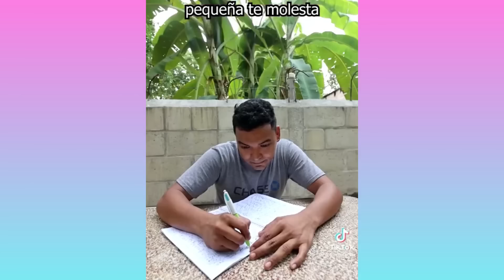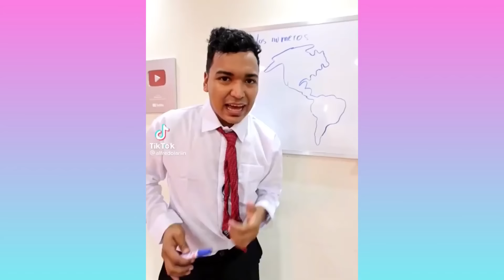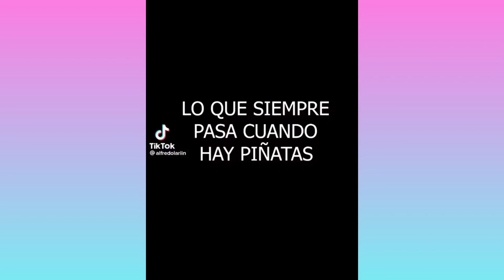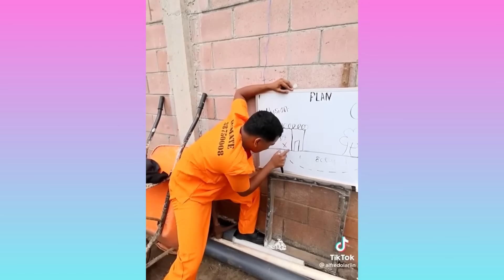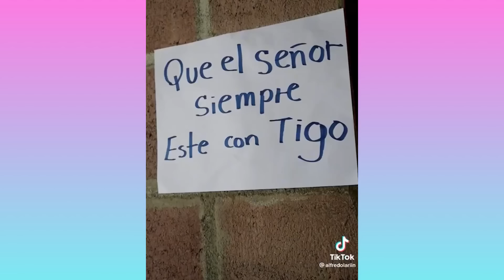LARIN SE VOLVIÓ LOCO | LOCOS TIKTOK DE ALFREDO LARIN | LAS MEJORES COMEDIAS